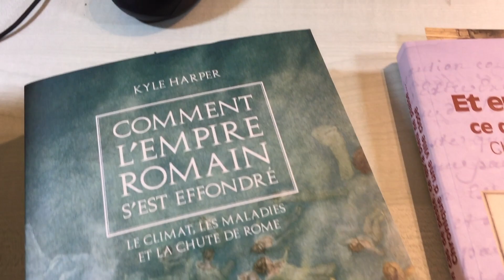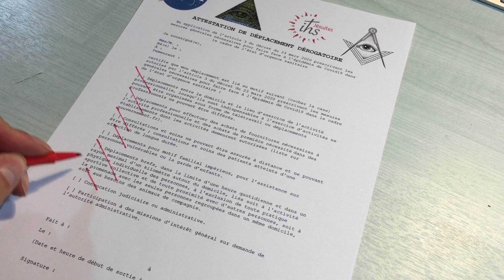La station spatiale internationale dans mon jardin ! –The International Space Station in my garden!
Le site transit-finder.com avait calculé un transit solaire de l'ISS visible depuis mon jardin, à Vallouise-Pelvoux (Hautes-Alpes), le 4 avril 2020 à 15h25'06".
Je me suis donc préparé à l'observer avec le télescope Skywatcher Mak 127, la monture AZ-GTi Skywatcher et un EOS 80D en mode vidéo Full HD à 60 images par seconde.
Sans oublier un filtre Baader fixé au-devant du tube optique.
Et j'ai attendu…

The site transit-finder.com had calculated a solar transit of the ISS visible from my garden, in Vallouise-Pelvoux (France), on April 4, 2020 at 15:25'06.
So I prepared to observe it with the Skywatcher Mak 127 telescope, the AZ-GTi Skywatcher mount and an EOS 80D in Full HD video mode at 60 frames per second.
Not to mention a Baader filter attached to the front of the optical tube.
And I waited...